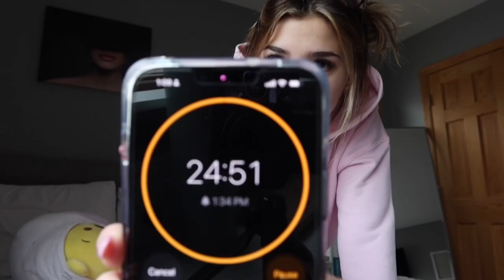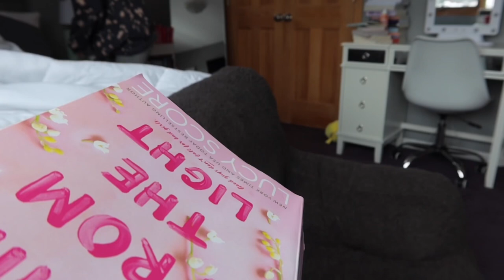READING VLOG: things we hide from the light (5🌟 read) 🎥✨💖 *spoiler free*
CHECK OUT MY FULL REVIEW FOR Things We Hide From The Light